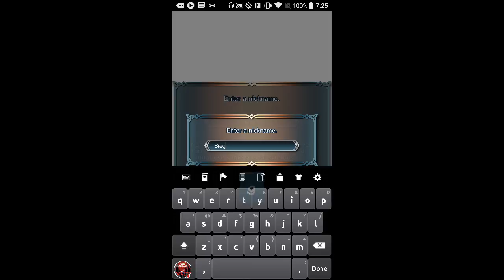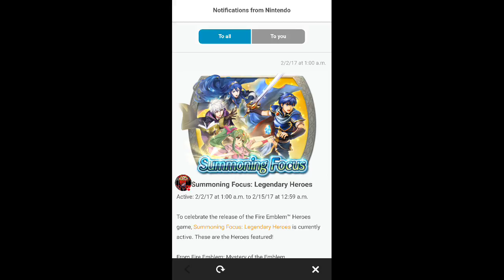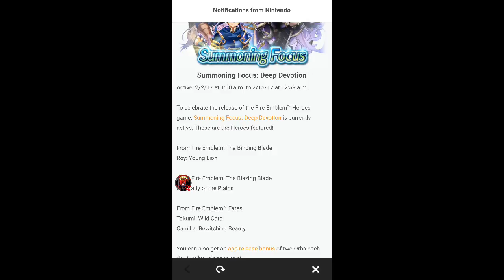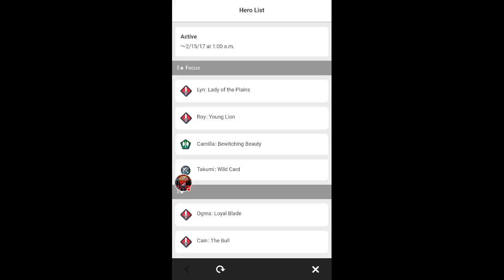Fire Emblem: Heroes - Tutorial+Gameplay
Startin fire emblem Heroes which is a game where we summon other characters known as heroes from various worlds(other fire emblem games) today for android. So its pretty much like any other RPG, move a number of spaces, attack blah blah blah. Its fun at first but it may or may not get bored to yall, maybe not to fire emblem freaks but yea. I like it